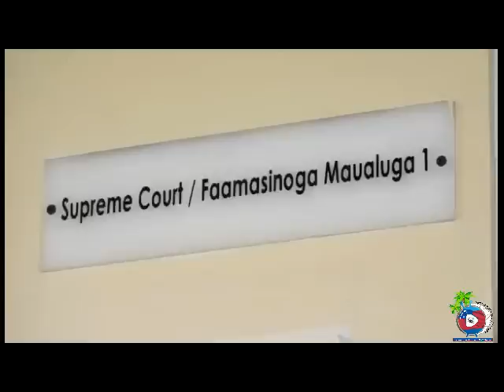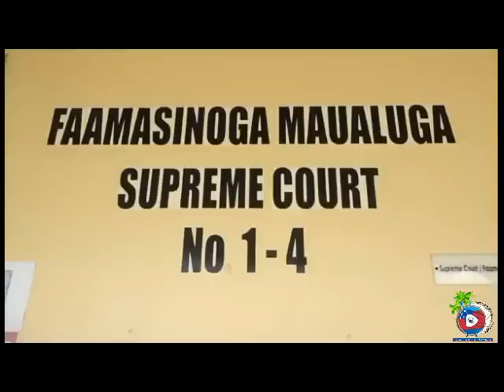Otootoga mea tutupu i lenei Vaiaso 21- 26 Aukuso :Ganasavea Taelega Samoa Entertainment Tv.